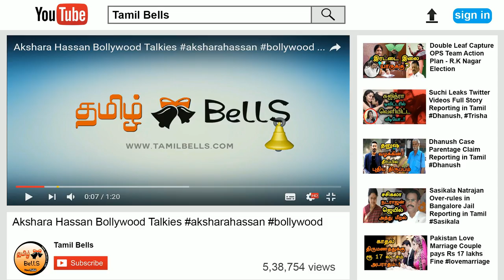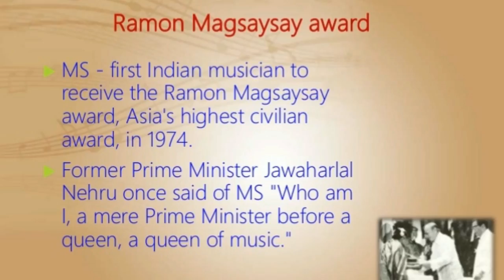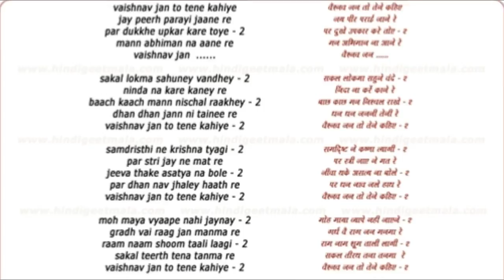Tamil Singer MS Subbulakshmi Life History and Her Music Journey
Here is the life history of tamil singer M S Subbulakshmi. Singer MS subbulakshmi was born in a devadasi musical family, on 16th september1916. Her parents were Kunjamma and shanmukavadivu. Her father was a famous veena vidwan. She was born in a Maduarai in tamilnadu state of south India. When MS subbalakshmi was in early age, started learning carnatic music. MS subbulakshmi was met T.Sadasivam in 1936. He was a freedom fighter. Sadasivam already got married before relationship with MS subbulakshmi. MS subbulakshmi was acted in a few Tamil movies, when she was in young. Her first movie was released in 1938, named as “Sevasadanam”. She was plays different roles and also showed performance in male role of Narada in the movie “Savitri”. This film released in 1941.
She plays title role in the film Meera and she sing the famous Meera bhajans with music director DilipKumar Roy. After that she quits the films and continuing public performances. MS subbulakshmi was received many awards and honours. She was honored with padma bhushan award in 1954. She was achieved awards like Sangget Natak Academy in 1956 and Sangeetha Kalanidhi in 1968(she was the first women for this award). And she was got Ramon Magsaysay award in 1974, the Padma Vibhushan in 1975, the Kalidas Samman in 1988, the Indira Gandhi Award for National Integration in 1990, and the Bharat Ratna in 1998. She was honored as a singer of Tirumala Tirupati Devasthanams.